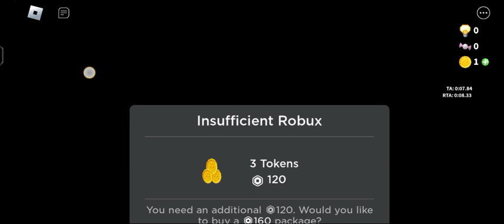lol of power